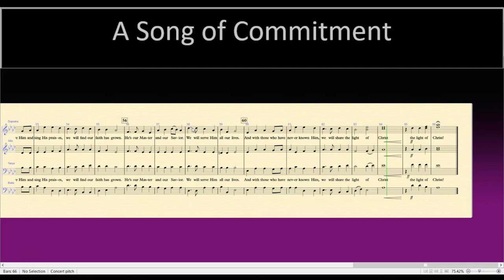A Song of Commitment (alto)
Choir anthem by Don Besig and Nancy Price
Tempo is recommended at 72 bpm, but I increased it to 82 bpm
Alto is emphasized